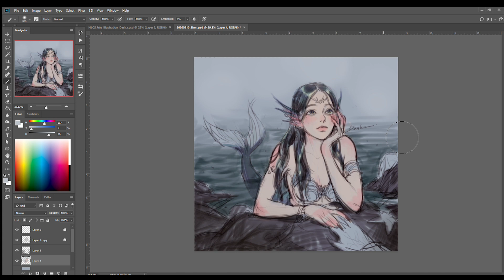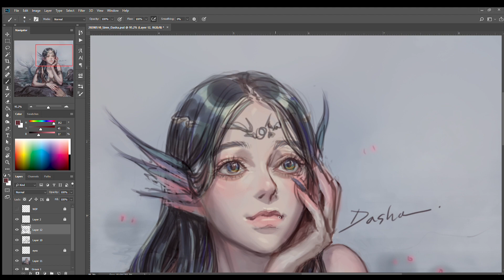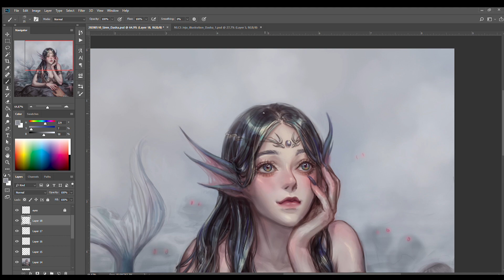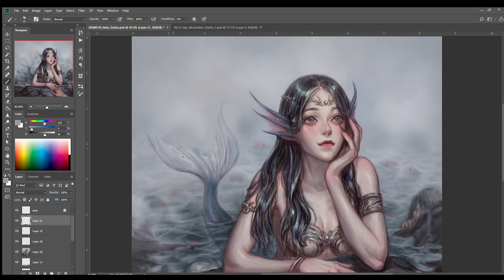Siren Painting Process / Speed painting 스피드페인팅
Hi everyone!

I didn't include comments this time but hope you like this one and let me know if you have any questions!

-Dasha

안녕하세요, 다샤입니다!

이번 영상은 자막이 없지만 재밌게 보시길 바라고 혹시 질문이 있으시면 댓글에 남겨주세요! 감사합니당! :D

Full duration: 6 h